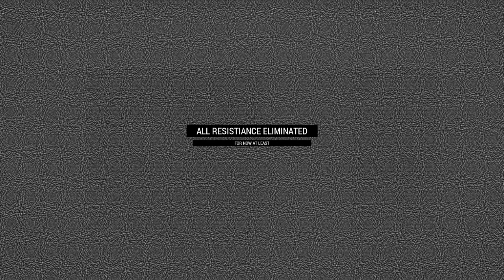Combined Arms | Operation Spooky | ArmA 3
(No mic audio) Unknown enemy forces have spearheaded into the region of Chernarus. NATO has established a small platoon of soldiers to assist the Chernarus national guard in pushing back the hostile forces from the region.

Host: Someone